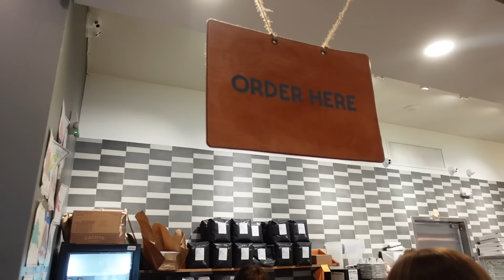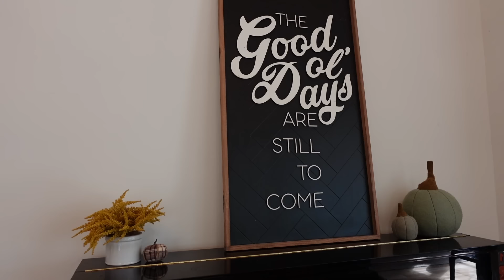Back to the Hospital 🙏🏽 Lincoln's Big Exam ❤️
This time last year we were in the hospital for the first of 5 brain surgeries for Lincoln. It was such a scary time and we are so amazed to see how far he's come! We were so thankful to get to have his 1 year checkup to make sure his shunt looked good and his brain was staying healthy!

So far, you guys have sponsored almost 300 children through Compassion! Let's see how many children's lives we can change together in 2023! We can't wait to see what we can accomplish when we all jump into the story together! Love you guys so much!